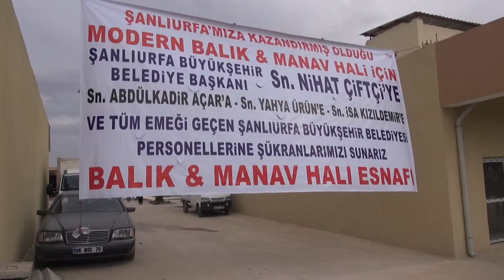BALIK PAZARI VE MANAV HALİ TAMAMLANDI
Şanlıurfa Büyükşehir Belediye Başkanı Nihat Çiftçi, Paşabağı Mahallesinde yapımı tamamlanan Balık Pazarı ve Manav halinde incelemelerde bulunarak esnafla bir araya geldi.